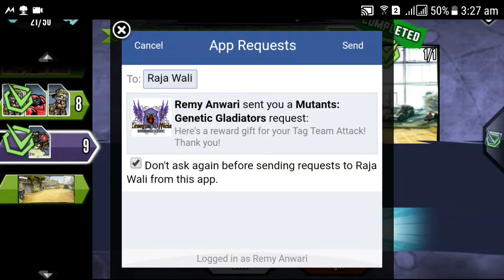Mutant Genetic Gladiator Part 1 Gameplay Remyza Official